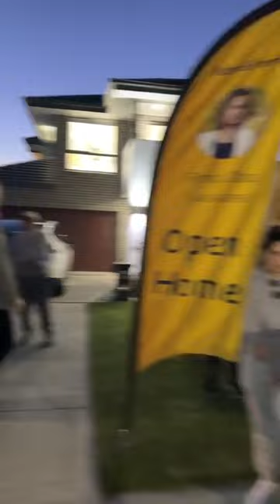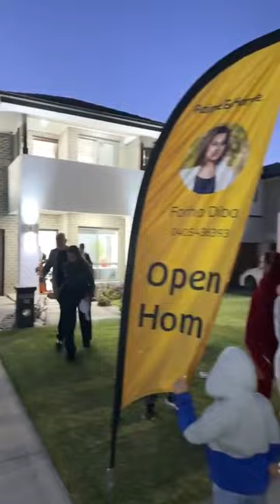How much for 350m² in Denham Court at Auction?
4 bed, 3 bath, 2 car.

Agent: Farha Diba - Raine & Horne Ingleburn